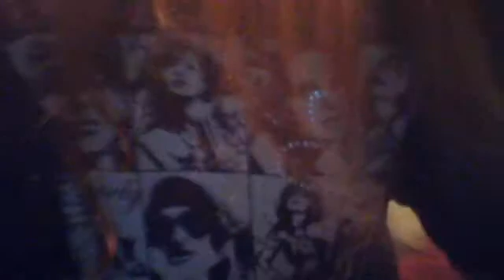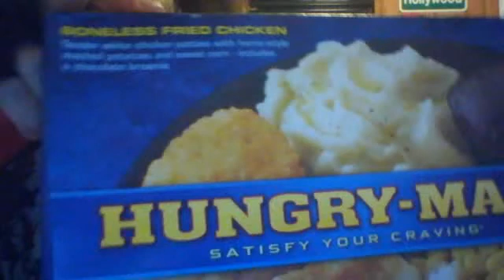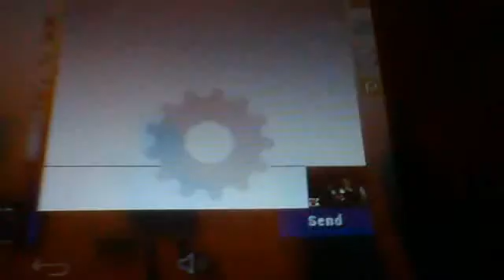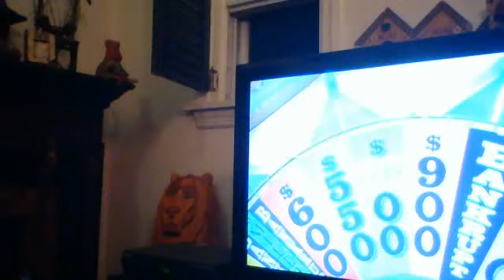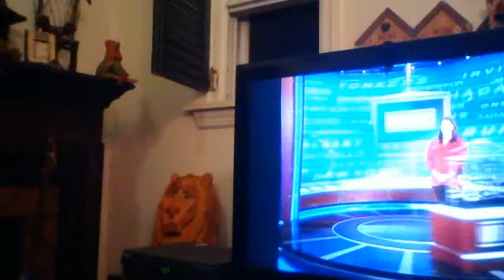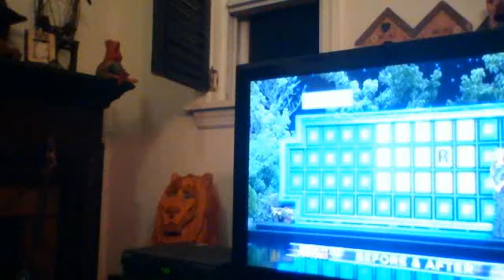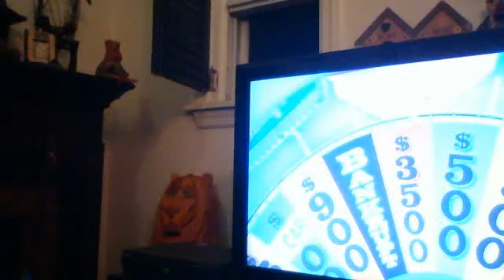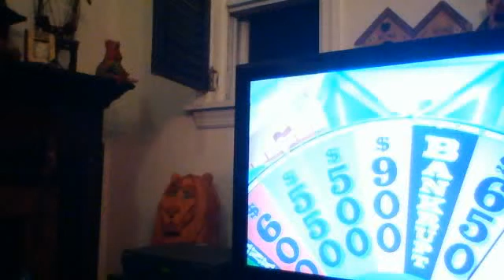DONT PLAY WITH A POOR GIRL FEELINGS IN NY